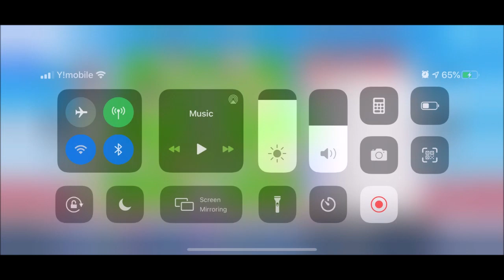Captain Tsubasa Skill - The Kaltz Interception (Hermann Kaltz) #152 (By Abishkar Jung Shah)